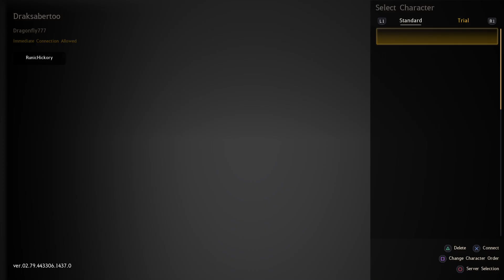Black desert gameplay 18+